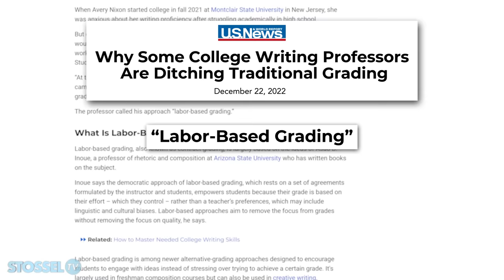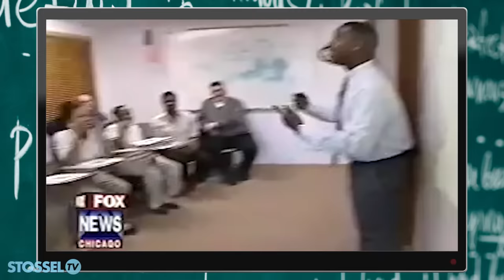Stossel Confronts a Professor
ASU Professor Asao Inoue says grading students on standard English is racist.

"If you use a single standard to grade your students’ languaging, you engage in racism,” says Asao Inoue, a prominent Professor of Rhetoric.

Academics believe him. Education journals publish his ideas.

U.S. News credits him for professors ditching traditional grading.
Inoue calls himself a “Marxian.” Few such professors will talk to me. Here is a rare debate about what’s actually being taught in college classrooms.